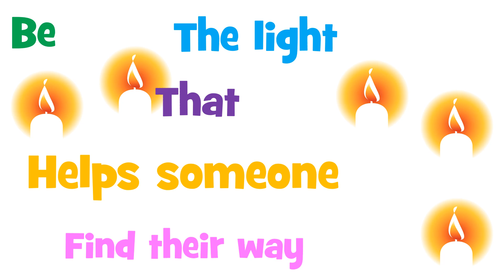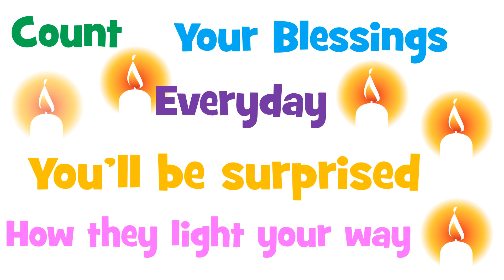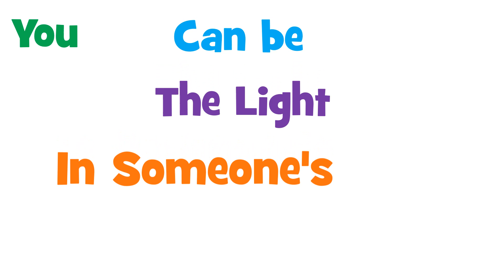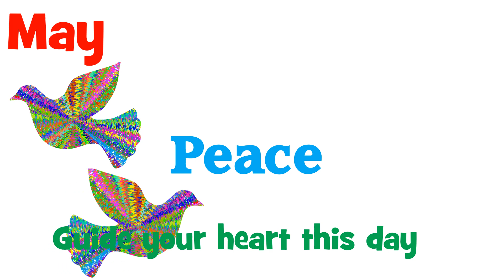The Good News Board 47